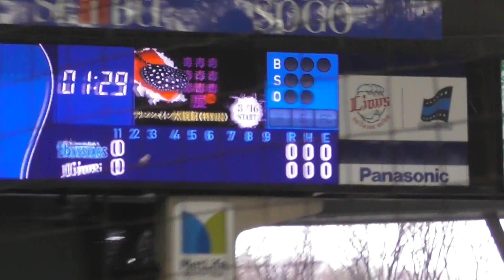2017年3月26日 オープン戦 埼玉西武 － 横浜DeNA シリアコ選手 先制ソロホームラン 【Yokohama db専用動画複製・転用禁止】